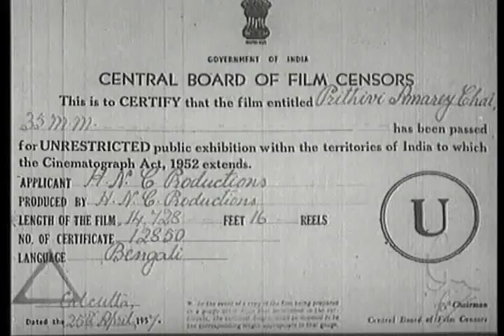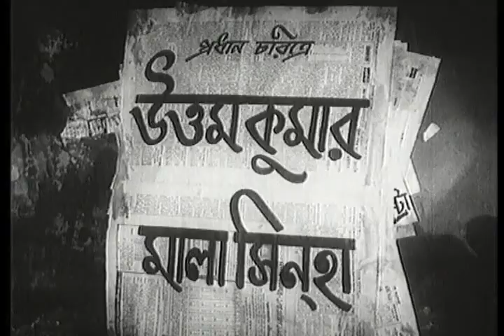Prithivi Amarey Chai | Bengali Movie Part – 1 | Uttam Kumar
The Bengali Film Prithivi Amarey Chai : পৃথিবী আমারে চায় বাংলা ছবি was released in the year 1957, The Bengali Film Is Directed by Niren Lahiri. Starring Uttam Kumar, Mala Sinha.

Movie : Prithivi Amarey Chai
Language : Bengali
Genre : Drama, Classic
Producer : Harendranath Chattopadhyay
Director : Niren Lahiri
Story : Bidhayak Bhattacharya
Cinematographer :
Music Director : Nachiketa Ghosh
Lyricist : Pranab Roy, Bidhayak Bhattacharya, Gauri Prasanna Mazumder, Kabi bimal Ghosh
Playback : Hemanta Mukherjee, Alpana Banerjee, Geeta Roy, Shyamal Mitra
Release : 1957
Star Cast : ttam Kumar, Mala Sinha, Sandhya Rani, Manju Dey, Chandrabati Devi, Renuka Roy, Asit Baran, Chhabi Biswas, Pahari Sanyal, Tulsi Chakraborty, Anup Kumar, Tarun Kumar, Shyam Laha

Watch Now!

Synopsis::
Tapas Singha is an aspiring singer and the son of a reputed businessman. His stepmother gives him a bad name and throws him out of his house to inherit all the property of her husband. Mina’s story is also very similar. Her stepmother tortures her a lot and ruins her career. She is compelled to move out of her own house. They both decide to commit suicide and go to the riverbank. Where they meet and the cupid strikes. Together they decide to give life one more tries; on the other hand, we get to see another couple Lalu and Leela. Leela is a cousin of Tapas and Lalu, the goon with a heart of gold is a neighbour of Mina. Lalu and Leela were married in the childhood, but they were separated due to unfortunate circumstances. Tapas and Mina in search of a living starts to work for a millionaire and his wife respectively. But problem arises again as the employer thinks that Tapas is having an affair with his wife and fires him. Mina breaks down and starts to search for Tapas as he goes missing. Finally, during the climax Mina and Tapas get reunited and so does Lalu and Leela, and the audience gets to see a happy ending.